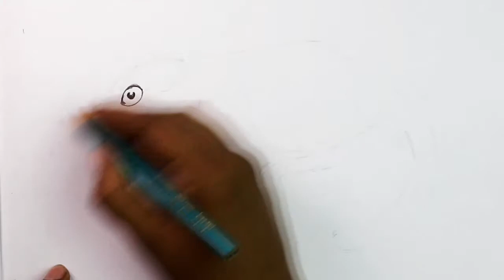How to Draw a Dormouse with Color Pencils [Time Lapse]